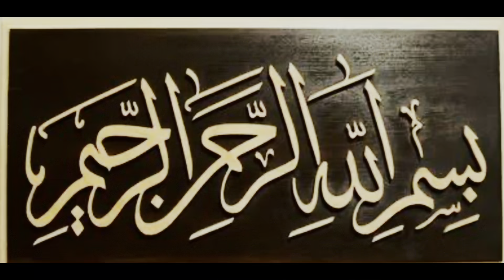Chicken BBQ party with family|night routine of village woman|Village vlog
Chicken barbecue party with family| night, routine of village women |Village vlog @Fatimavillagelife